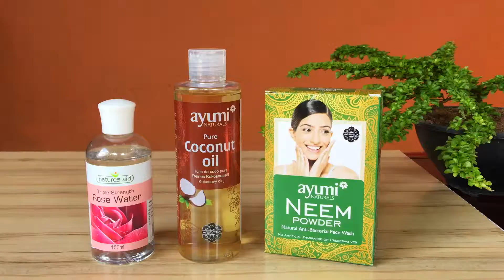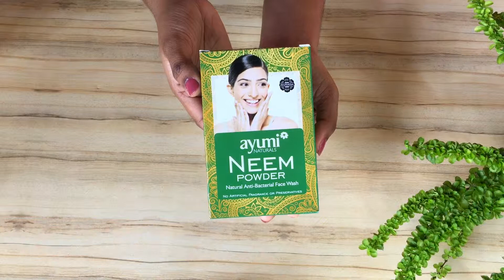හිස්සොරි වලින් තොර දිගු කෙස් කලඹකට පහසුම සත්කාරය | Neem Powder & Coconut Oil Pack for Hair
කොහොඹ, පොල්තෙල් සහ Rose Water භාවිතා කර හිස්සොරි වලින් තොර නිරෝගිමත් දිගු කෙස් කළඹක් ලබා ගන්නා ආකාරය. 🌿👩

පහත තියෙන ලින්ක්ස් වලින් රූ රහස් ගැන කතා කරන අපේ The Home of Beauty FB Group එකට Join වෙන්න වගේම අඩු මිලට උසස් තත්වයේ නිෂ්පාදන මිලදී ගන්නත් පුළුවන්. 🙂

වීඩියෝව නරඹන්න Like කරන්න වීඩියෝව යහළුවන් අතර Share කරන්නත් අමතක කරන්න එපා.